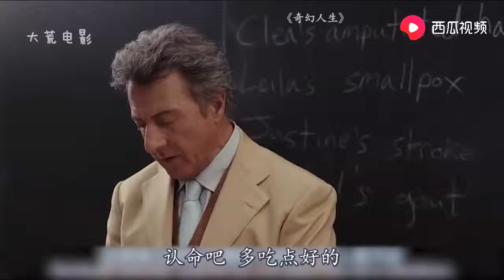【大荒电影解说】男子每次刷牙，都会听到一个女人的声音，却不知这个女人要害死他